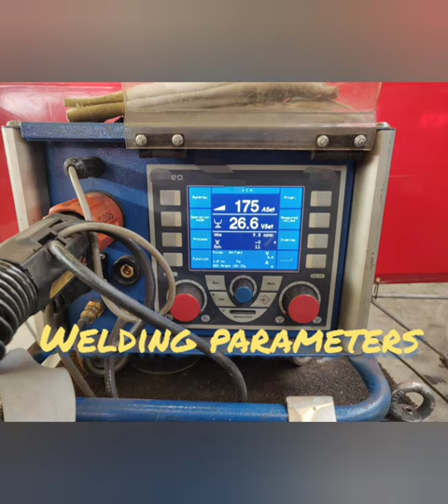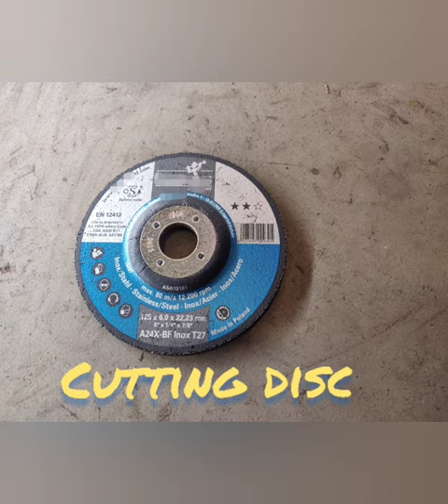Английский для Сварщиков, Сварщик в Бельгии, СВАРЩИК В ПОЛЬШЕ, English for Welders, English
работавпольше#сварщиквпольше#сварщиквгермании#сварщиквчехии#english#welders#английскийдлясварщиков#английский#сварка#сварщик#learning#польша#бельгия#английскийдляначинающих#английскийонлайн#учиманглийский#учим#top#topglobal